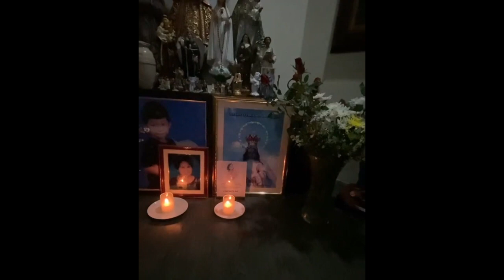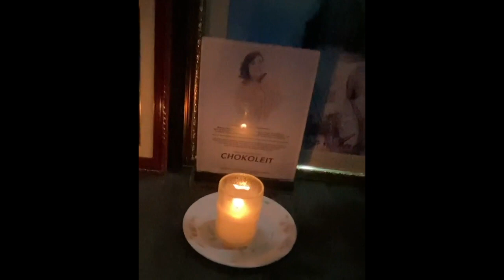POKWANG BABY MALIA PAINTING ACTIVITIES